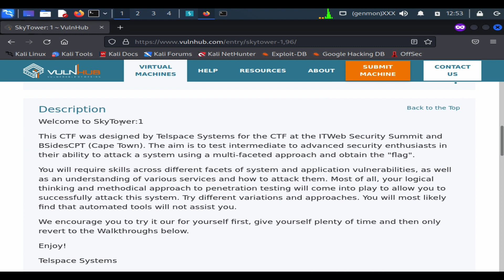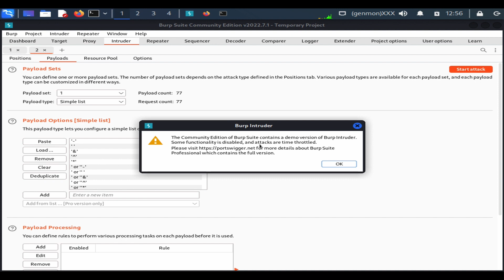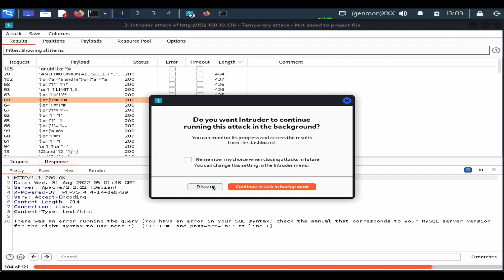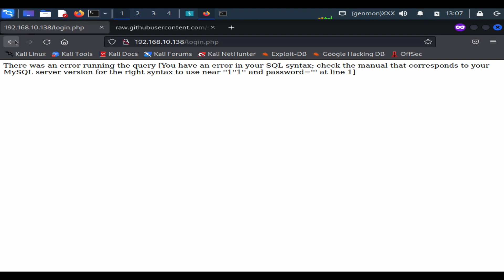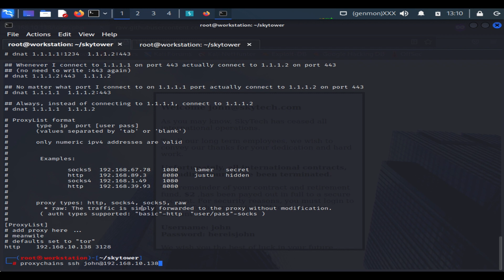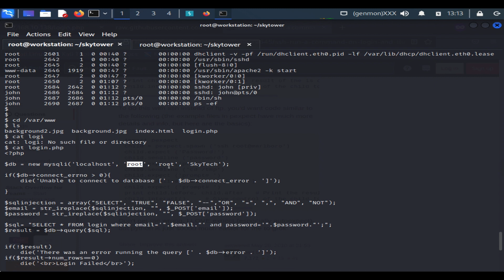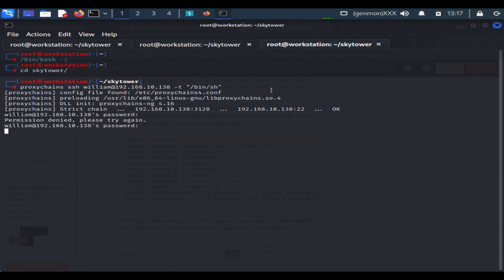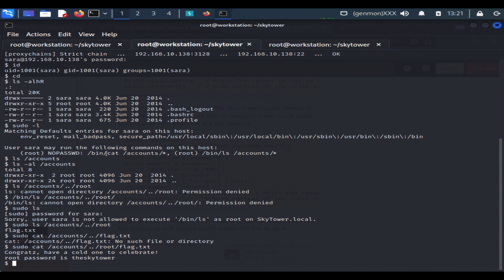Solving Sky Tower 1 (Vulnhub) Walkthrough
OSCE|OSCP|CREST

This video shows how to solve the vulnerable machine SkyTower: 1

SkyTower: 1 is a recommended vulnerable machine hosted on Vulnhub for Offensive Security OSCP preparation

Key Concepts:
- Enumerating software versions with NMap and Burp Suite
- SQL Injection Fuzzing with Burp Suite Intruder
- Manual SQL Injection to Bypass Blacklisting
- Proxychains over HTTP Squid Proxy to Access Filitered Port (SSH)
- Enumerating MySQL Database on Localhost
- Exploiting Misconfigured Sudo Access (*) with Traversal

Timestamp
00:00 Intro
00:11 Obtaining Initial Foothold
02:43 Fuzzing for SQL Injection with Burp Intruder
06:12 Manual Investigation of SQL Injection to Bypass Blacklist Filter
10:41 Configuration of Proxychains to Access Filtered SSH
12:25 Force An Open Shell Upon SSH Termination
13:50 Initial Foothold Obtained
14:10 Privilege Escalation to Root
19:13 Exploiting Sudo Privileges with Path Traversal
22:12 Root Privileges Obtained